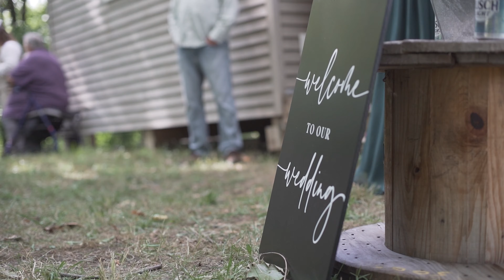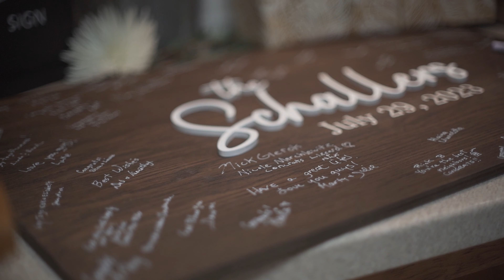Schaller Wedding Film